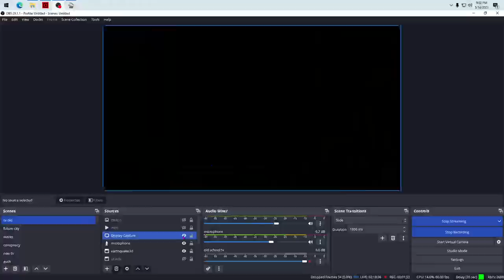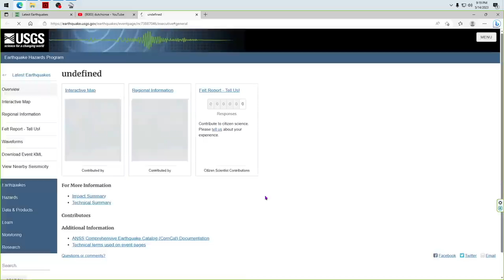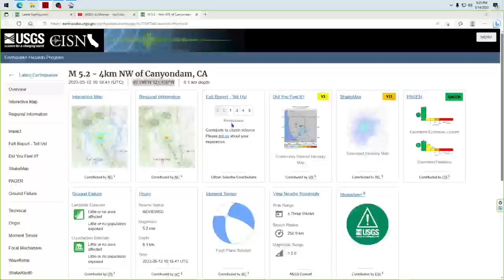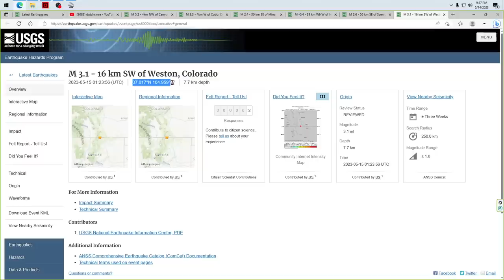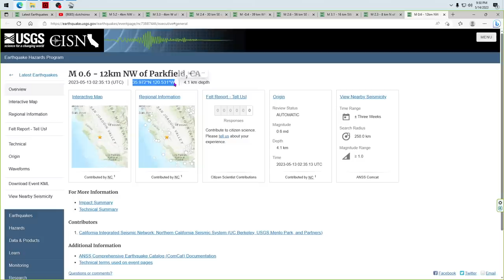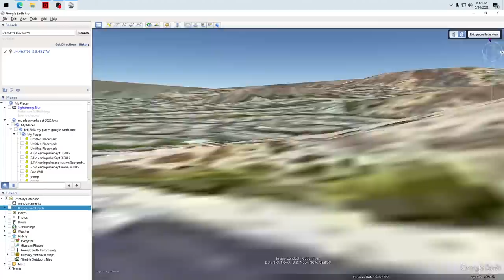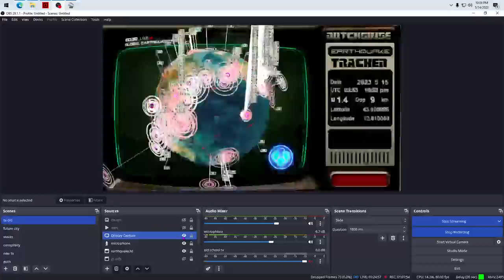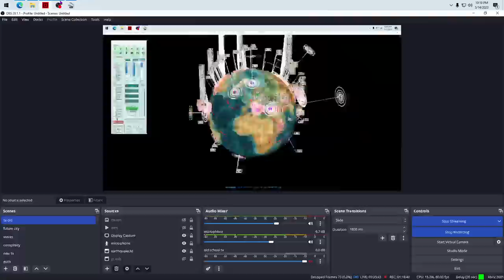5/15/2023 -- Very large earthquake activity due this week -- Don't be scared, BE PREPARED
This video goes in depth with explanations on each area, examples given, and ideas fully explained on each zone, particularly focusing on the West Pacific (Japan to New Zealand) and West Coast of the USA California.

Serious seismic unrest is set to take place over the next 7-10 days, coupled with the arrival of solar activity, things should take the next step up AGAIN on top of where we already are (currently as high as M7.5 this week, which means we should go the next step up from M7.5).

Japan is of particular concern, as well as Soloman Islands to the Kermedecs.

New watches issued for Japan, Indonesia, and the West Coast of the USA.

Japan on watch for a very large earthquake M7+

Sumatra Indonesia due for M6.5 to M6.9 range

Soloman Islands could see a very large earthquake M8+ in the next 7-10 days, but worries about Japan are also coming into focus as well.

West Coast USA California , Texas and Oklahoma, all due for noteworthy activity.  Southern California M4.5+ due in the LA basin to San Diego.  Texas (west texas) due for M5 and Oklahoma due for M4.5 just like Southern California).

All in all, its going to be a busy next 7-10 days it would appear.  I sure hope I'm wrong, but right now things appear to be ready to roll.

Much love, and remember, don't be scared, be prepared!